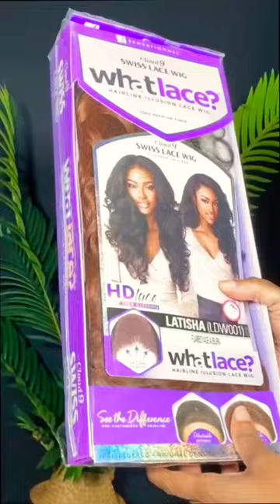Synthetic wig for under $50 install